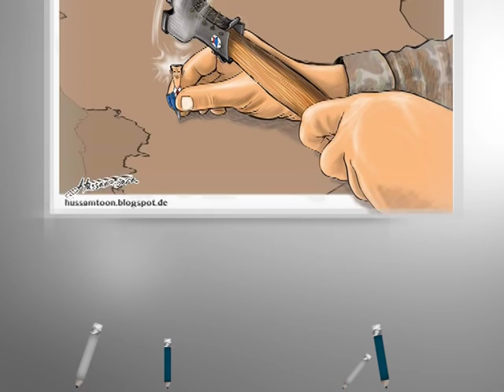كاريكاتير اليوم 3 10 2015